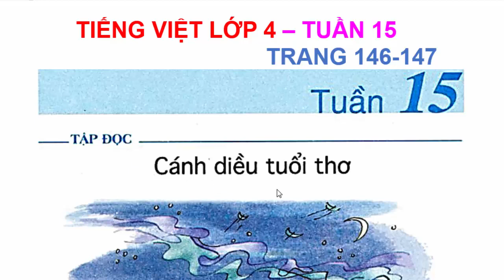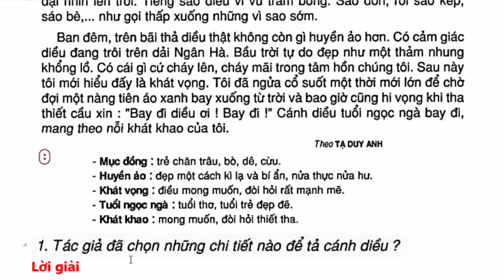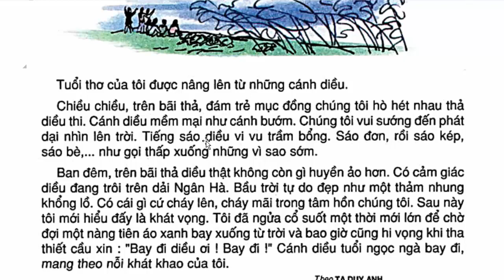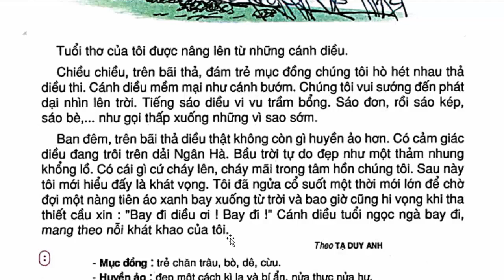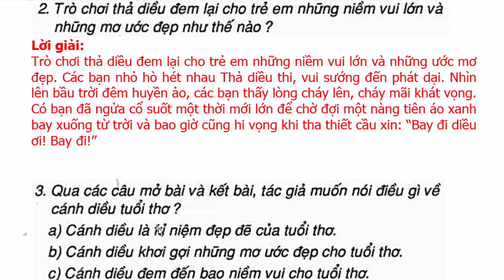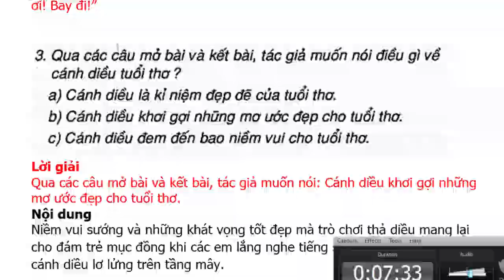Tiếng Việt Lớp 4 Tuần 15 Tập Đọc – Cánh Diều Tuổi Thơ – Trang 146 - 147